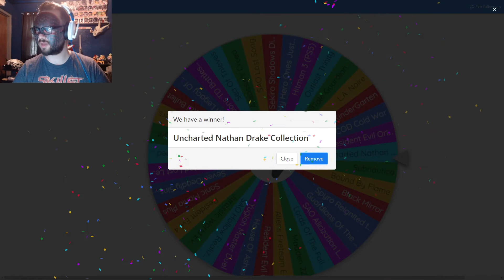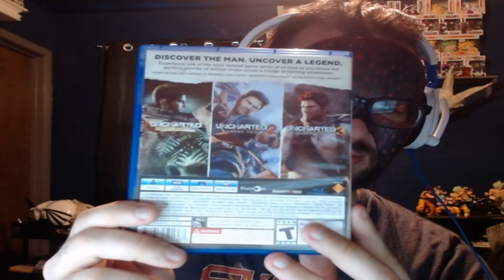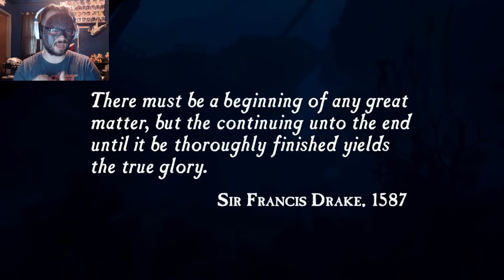Sir Francis Had A Plan | Uncharted Drake's Fortune Part 1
We have seen the ending of the story for Nathan Drake before, but what about his beginning?